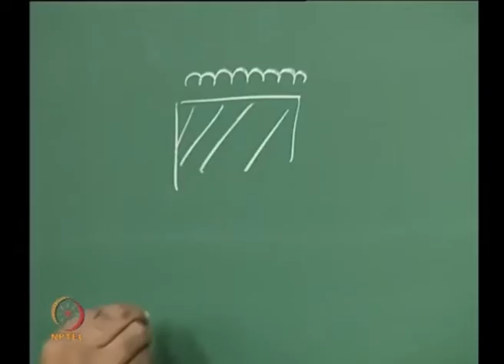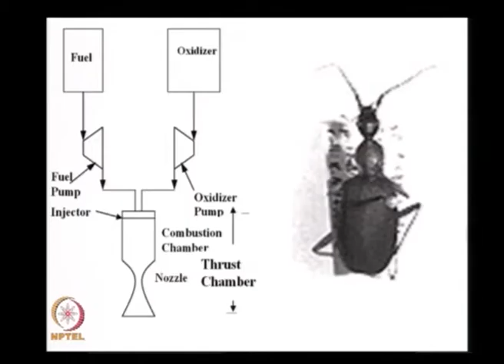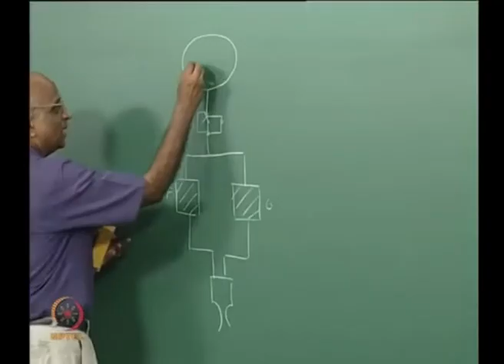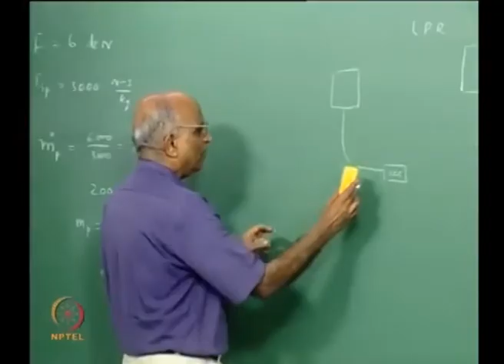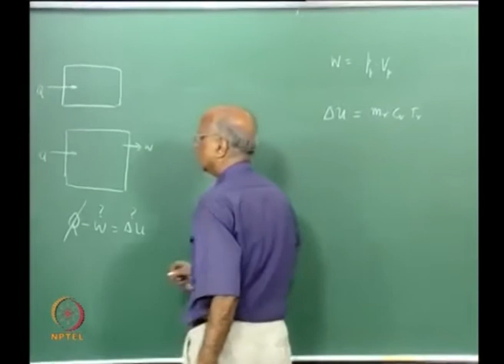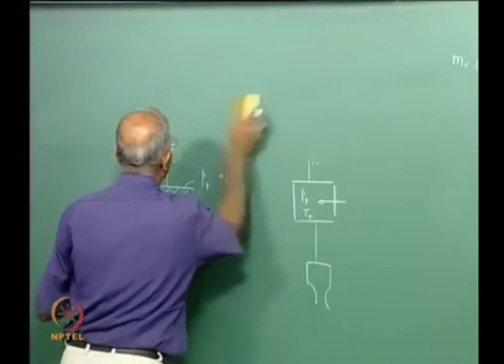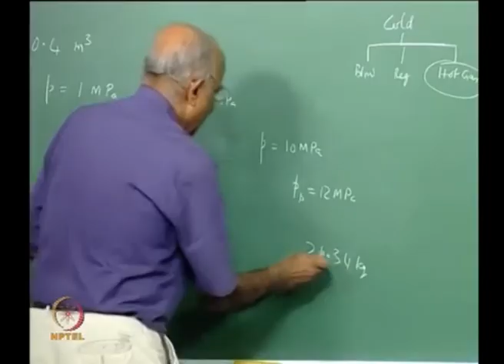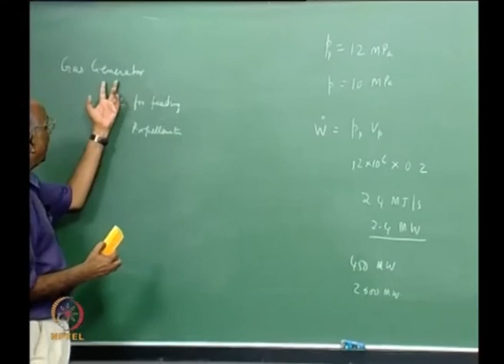Lec 26: Feed Systems for Liquid Propellant Rockets